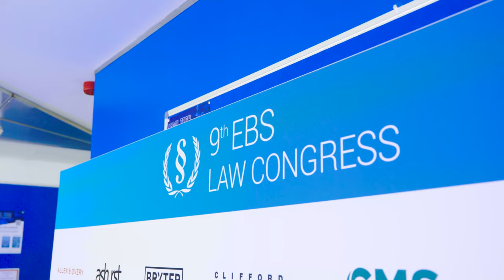Studying law at EBS University is so much more than studying textbooks. Experience. Made by EBS.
Law studies are often considered fusty, elitist and prosaic. That studying law can be more than poring over dusty law books and holing up in the library is proven by EBS Law School in Wiesbaden, Germany. As one of the first law faculties in Germany, EBS Law School fundamentally reformed its law studies in 2021.
In addition to the obligatory lectures and seminars, students at EBS can expect a lot of extracurricular activities such as the EBS Law Congress. The exchange with the practice is a also high priority on the agenda, so lawyers from major international law firms meet students at various events. Have a look at the video!